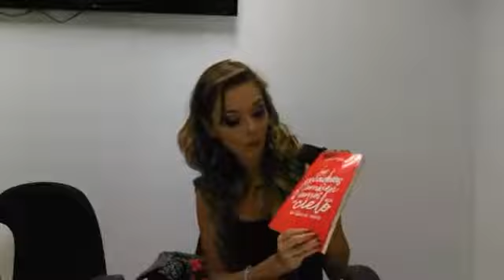Entrevista con la escritora Zendy Manzaneda Cipriani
Zendy Manzaneda Cipriani (sobrina del cardenal) presenta su novela 'Las pecadoras también van al cielo'.